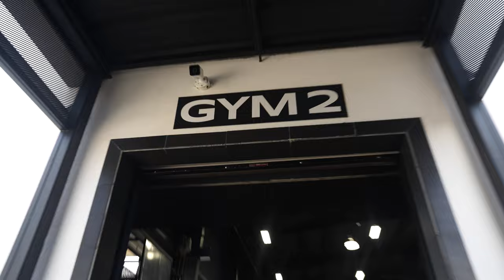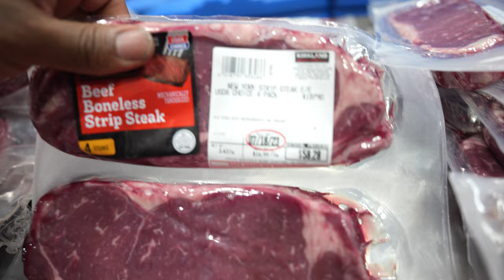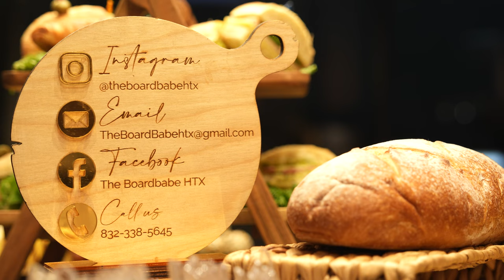The most packed gym in America | Summer Shredding Weekend | Day 1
LIFE OF THE PARTY | SUMMER SHREDDING WEEKEND 2023